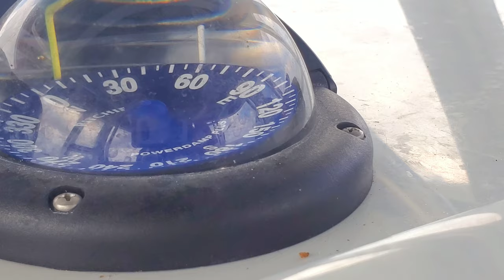Catching Wahoo and Mahi 4K | EXTREME Texas Saltwater Fish!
Catching wahoo and mahi on one of the greatest Texas saltwater fish trips of my life! Texas saltwater fishing for mahi is amazing, when you are fishing in Texas you need to be fishing the Texas Gulf Coast! We bagged out on mahi, landed a wahoo and take you on an adventure that is saltwater fishing Texas style! If you enjoy offshore fishing in Texas, fishing the Texas coast, offshore fishing or simply fishing the Gulf of Mexico then this is the saltwater adventure video for you so don't miss this mahi 4k adventure! Fishing 4k!

🇲🇽 Subtítulos disponibles en español e inglés disponibles🇺🇸

⚓Stanley’s Tacklebox

 🎥Filming Equipment

 🐙Snorkeling Equipment

Josh Lippi - Grant & Green
Biz Baz Studio - Reckless Shred
Ethan Meixsell - Taking A Beating
Jingle Punks - No Presha
Jingle Punks - City Groove
Silent Partner - Mob Battle